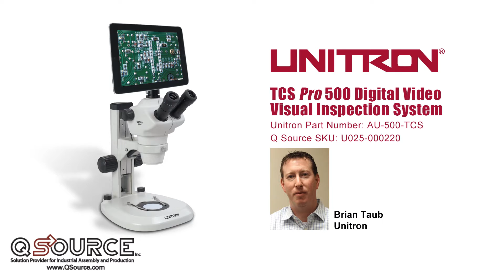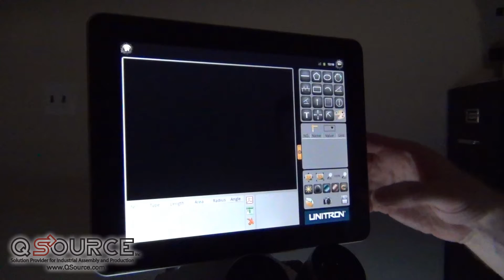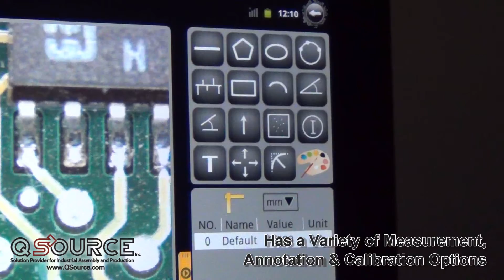Unitron TCS Pro 500 Digital Video Visual Inspection System - Q Source, Inc.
The Unitron TCS Pro 500 Digital Video Visual Inspection System is a revolutionary new accessory for Unitron trinocular microscopes. Eliminate eye-strain with its large, ergonomic display. Easily capture high-resolution images and video of any specimen with its 5 megapixel camera. Measure, annotate, and calibrate easily on its 10" screen. Then export to Excel or PDF. The TCS Pro 500 even has built-in WiFi and Bluetooth.

Learn more about the Unitron TCS Pro 500 Video Inspection System